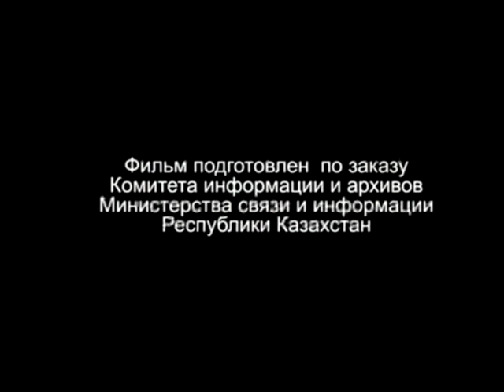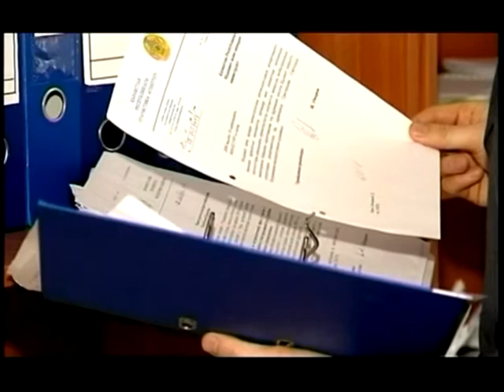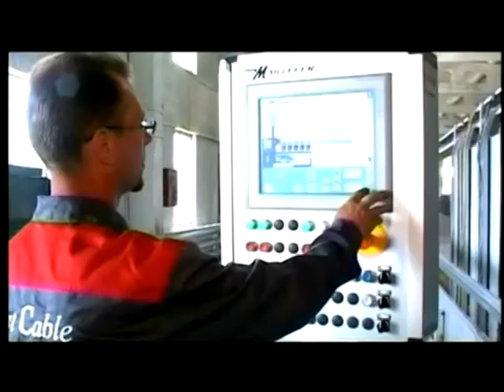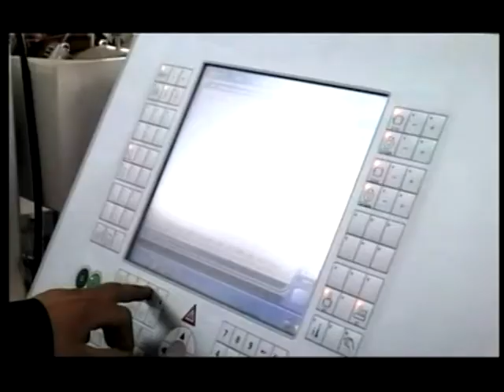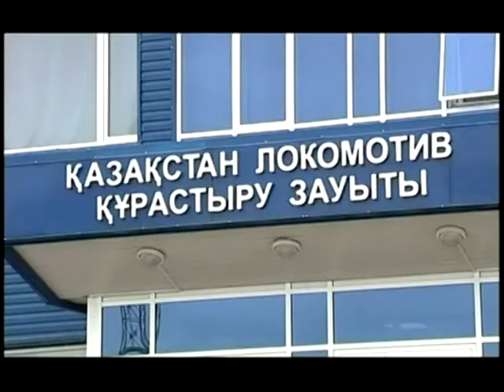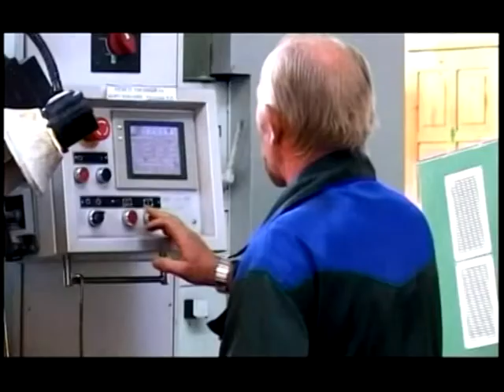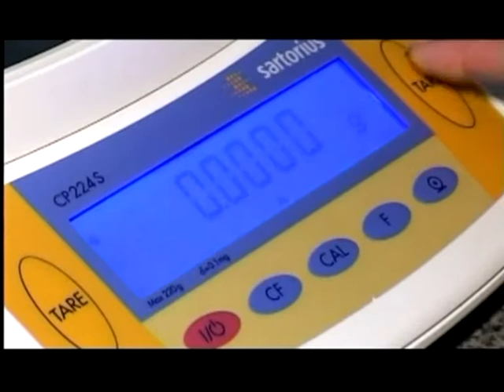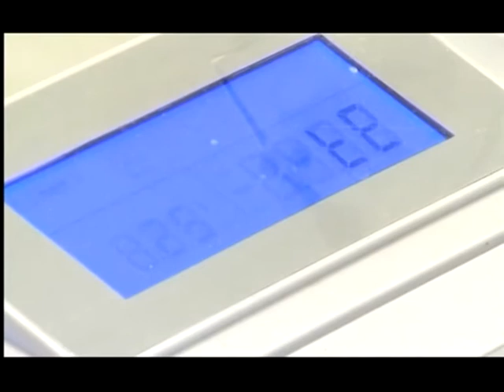Новая индустриализация (RU)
Новая индустриализация